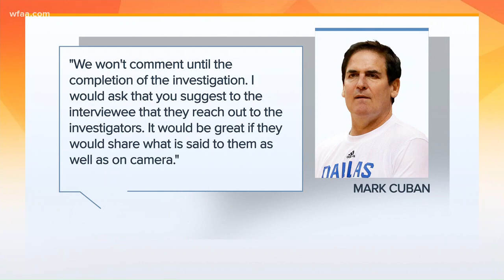Daybreak Exclusive: Woman behind Mavs harassment allegations speaks to WFAA (Part 1)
Daybreak Exclusive: Woman behind Mavs harassment allegations speaks to WFAA